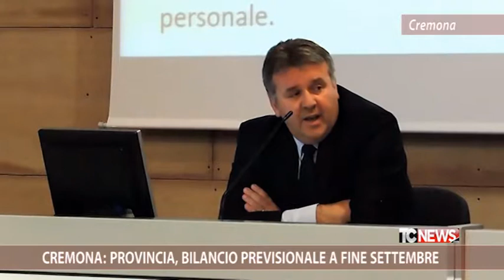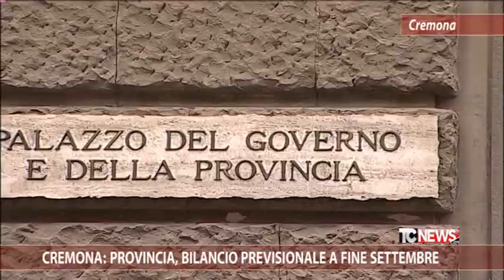Cremona: Provincia, bilancio previsionale a fine settembre